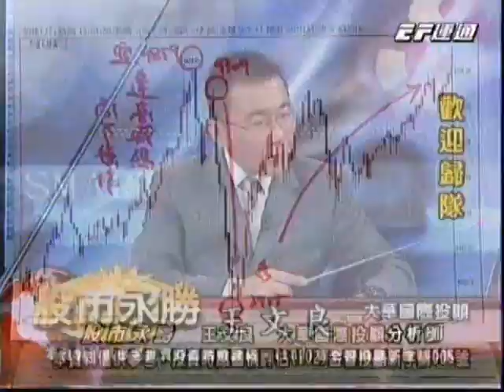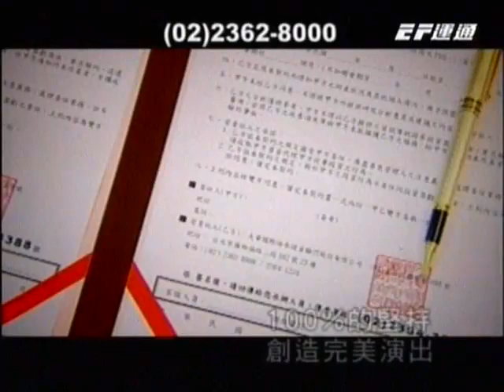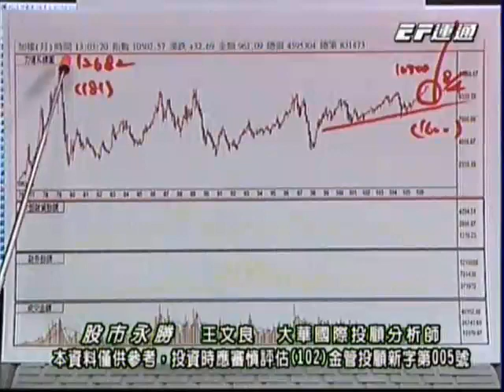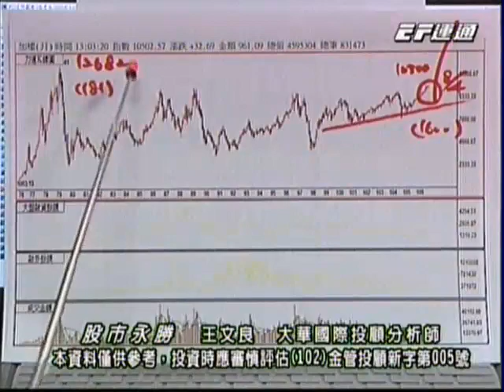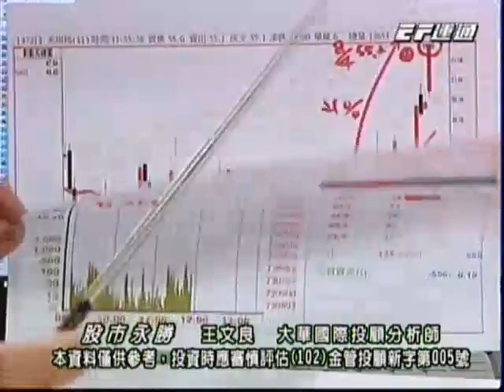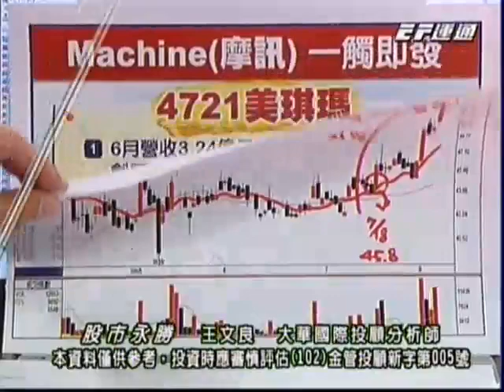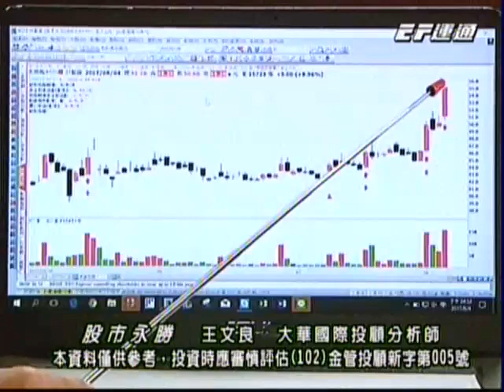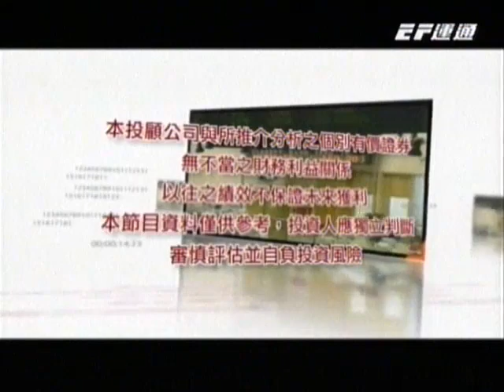20170804 1630 王文良 股市永勝